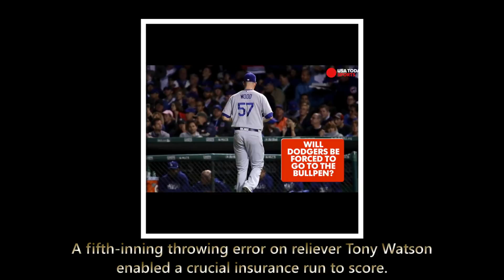S News| Down 2-1 in World Series, Dodgers vow they're not done: 'We're going to come back from this'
Down 2-1 in World Series, Dodgers vow they're not done: 'We're going to come back from this'
HOUSTON — As the Los Angeles Dodgers staggered through late August and September, losing 16 of 17 games, it seemed like a ghastly stretch that they’d just as soon forget.

Now, it’s more like a source of inspiration.

Friday night, the Dodgers chose the biggest game of the year to play one of their worst games, an embarrassing 5-3 loss to the Houston Astros in the pivotal Game 3 of the World Series.